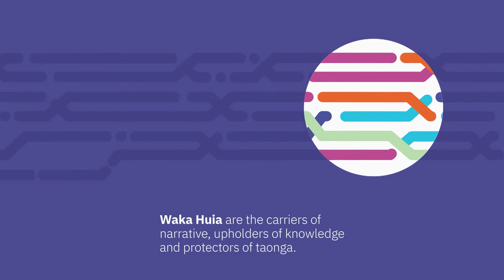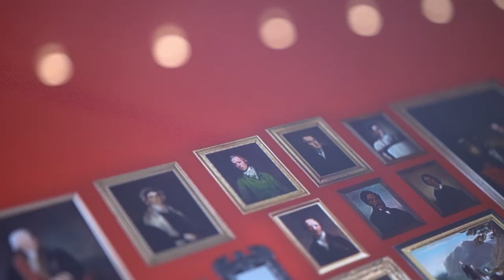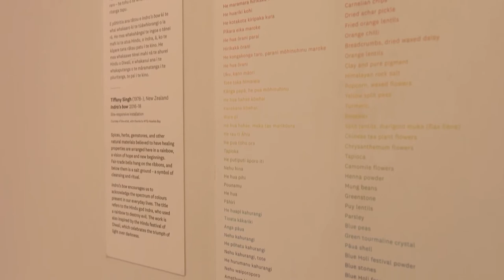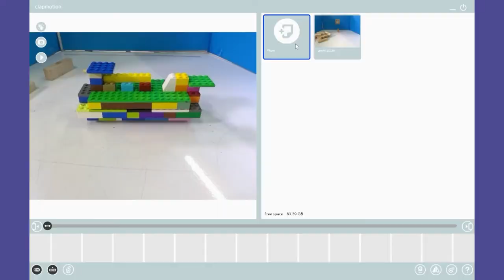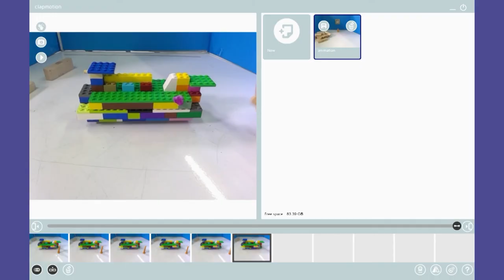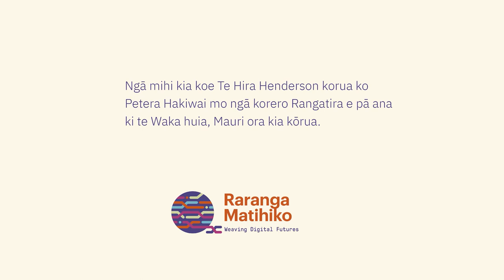Raranga Matihiko TV Episode 8b: Auaha Seniors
In this episode we celebrate the students’ mahi throughout the series, what they have learnt and in what ways have they taken up the challenge to become kaitiaki. We visit Te Papa’s Art Gallery, Toi Art to learn why the way we display the taonga in our museums is an important part of being kaitiaki.

This episode is designed for students working at levels 3–5 of the NZ curriculum.